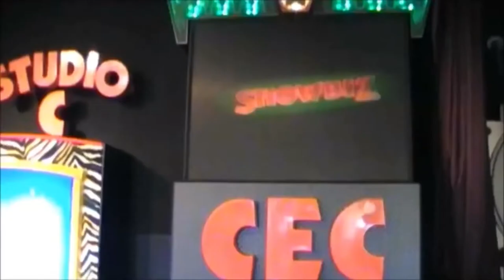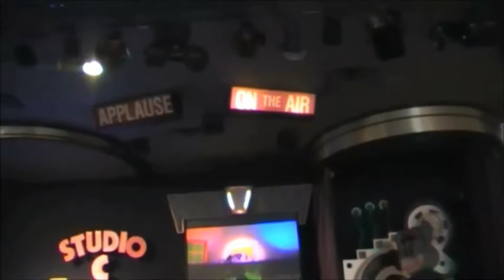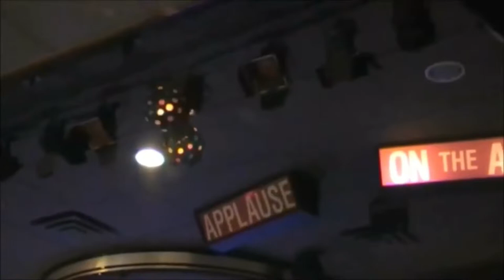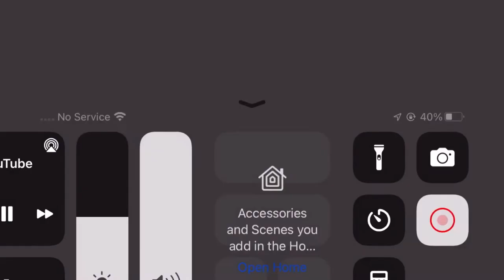Little Bit Of 80s for roblox